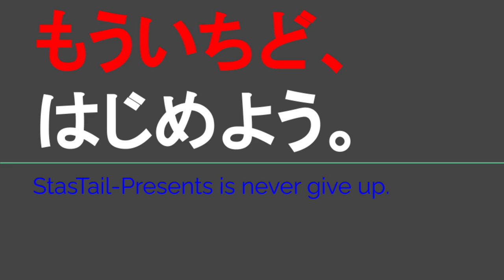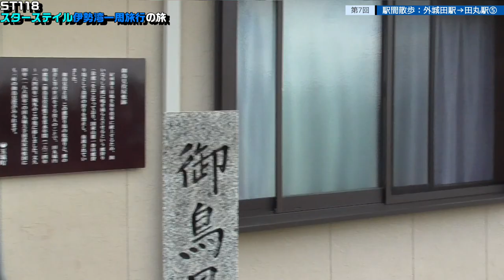ST118-7 駅間散歩：外城田駅→田丸駅⑤【スターステイル伊勢湾一周旅行の旅】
〒519-2161 三重県多気郡多気町土羽
JR参宮線・外城田駅

今回から新シリーズのスタートです。